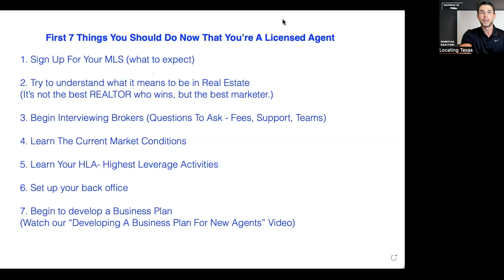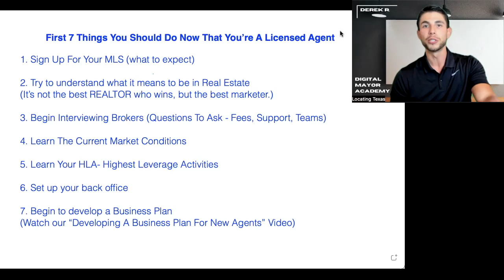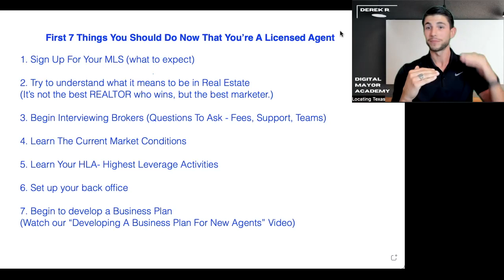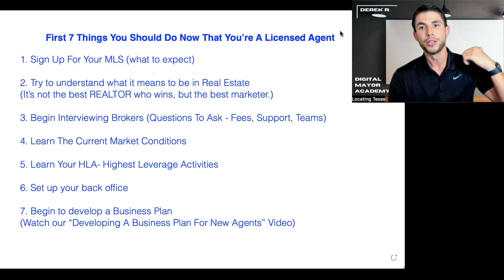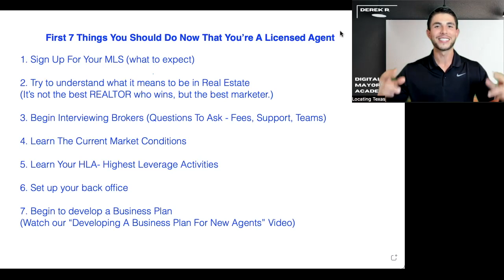First Steps For Brand New Real Estate Agents 2023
First steps for brand new real estate agents in 2023!

These are thing first 7 steps you should do now that you have passed your real estate exam!
In this video, we will be discussing the crucial first steps that brand new real estate agents should take in 2023. Whether you're just starting out in the industry or looking to improve your skills, our expert tips and insights will help you establish yourself as a successful real estate agent. From building a strong network to utilizing technology, we'll cover everything you need to know to kickstart your career and achieve your goals in the competitive world of real estate. Don't miss out on this valuable advice and join us for an informative session!